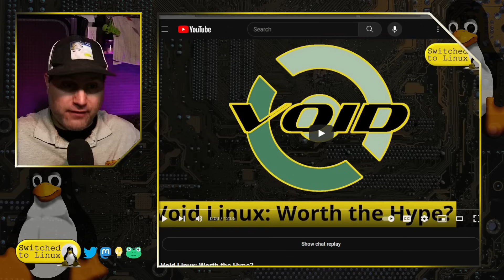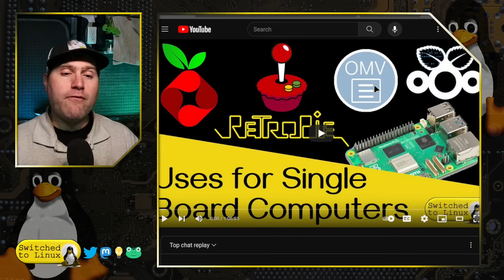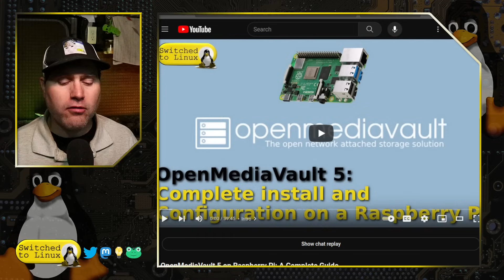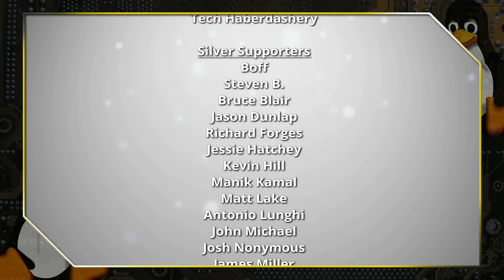Down the PENGUIN Hole - How Linux Changed my Life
Today we talk about the ways Linux changed my life in in computing, privacy, and confidence.

00:00 - Introduction
05:15 - New Methods of Computing
07:33 - Greater Confidence
12:46 - New Software and Systems

Support Switched to Linux!
🐸 Gab: @switchedtolinux
💡 Minds: @switchedtolinux